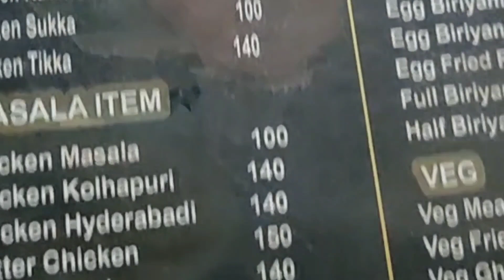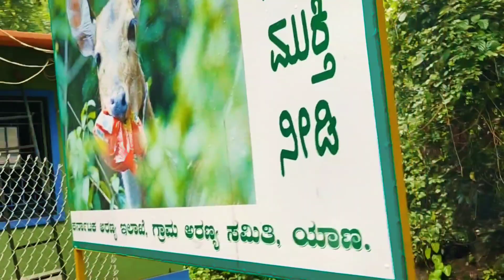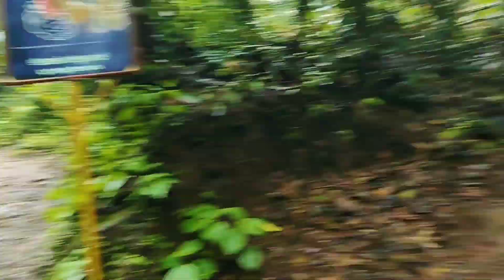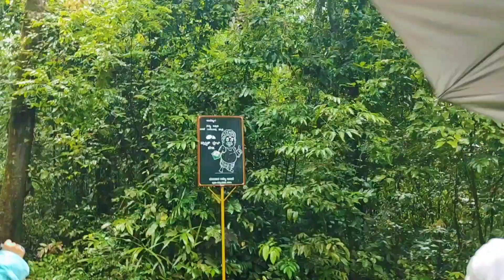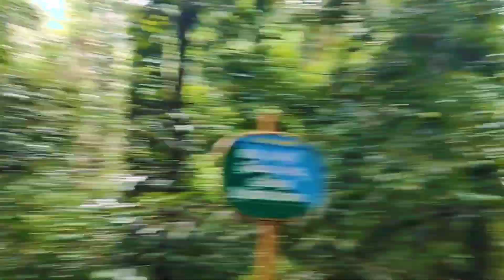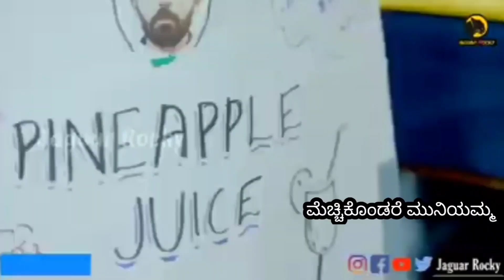👌🔥part 2 of 1day collage trip 🔥is ready to watch 🔥🥳 | iamanjaligowda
part to vlog of 1day collage trip 🔥👌👌 must watch full u will enjoy this videob

thank you for w watching
 please

 Instagram I am Anjali Gowda